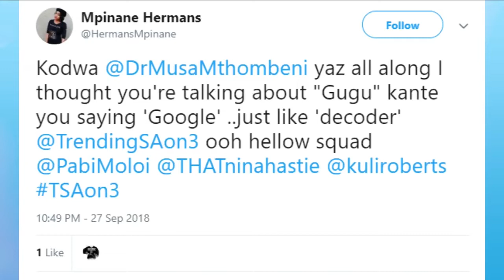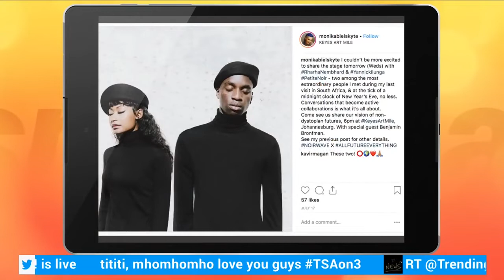TrendingSA 27 Sep 2018 TSAon3 Segment 3: Worth-A-Follow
The squad profiles singer Petite Noir.